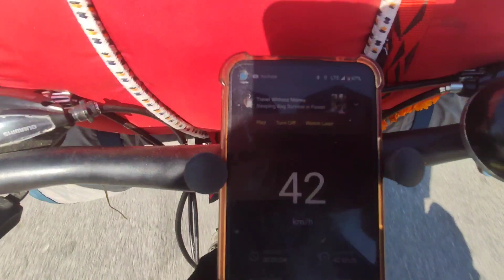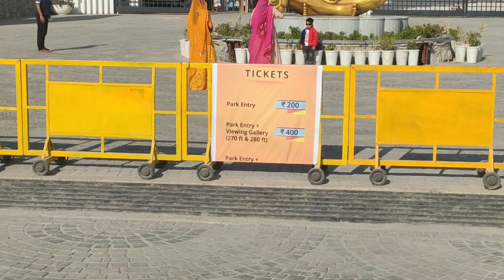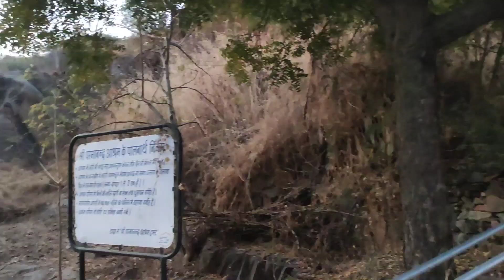12 ज्योत्रिलिंग 4 धाम साईकिल यात्रा || day 10 || 12 jyotirling 4 dham cycle yatra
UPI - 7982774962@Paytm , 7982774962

12 jyotirling,
12 jyotirling ke naam,
12 jyotirling of shiva,
12 jyotirling picture,
12 jyotirling place,
12 jyotirling photo,
12 jyotirlinga map,
12 jyotirling ke naam or kaha hai,
shlok of 12 jyotirling,
ramesh bhai ojha 12 jyotirlinga,
story of 12 jyotirling,
12 jyotirlinga omkareshwar,
12 jyotirlinga on map,
12 jyotirling prarthana,
12 jyotirlinga of lord shiva,
12 jyotirling ka mantra,
12 jyotirling odia,
12 jyotirling of lord shiva,
12 jyotirlinga om namah shivaya,
12 jyotirling of india,
12 jyotirling ok,
12 jyotirling ok naam,
12 jyotirling ke naam kahan kahan hai,
bharat na 12 jyotirling gujarati,
12 jyotirling paidal yatra,
12 jyotirling pradeep mishra,
om namah shivaya 12 jyotirling katha,
14 jyotirlinga,
12 jyotirlinga route,
12 jyotirlinga road,
12 jyotirling rudrashtakam,
12 jyotirling reels,
12 jyotirling rangoli,
12 jyotirling ramesh bhai ojha,
12 jyotirling rahasya,
12 jyotirling ringtone,
12 12 jyotirlinga,
12 jyotirlingas in india,
12 jyotirling name and place,
12 jyotirling path,
12 jyotirling name and place in hindi,
12 jyotirling kaise prakat hue,
12 jyotirlinga shiv puran katha,
kahan kahan per hai 12 jyotirling,
shiv puran 12 jyotirling ki katha,
pure 12 jyotirlinga,
pradeep mishra 12 jyotirling ki katha,
12 jyotirling pandit pradeep mishra,
12 jyotirling puja,
12 jyotirlinga places,
bhole nath ke 12 jyotirling,
nikhil 12 jyotirlinga,
12 jyotirling rashi,
12 jyotirling ke naam lene se kya hota hai,
12 jyotirling marathi,
12 jyotirling movie,
12 jyotirling mahadev status,
12 jyotirling mahima,
12 jyotirling mandir,
12 jyotirlinga live stream,
12 jyotirlinga darshan ke labh,
12 jyotirling ke naam likhit,
12 jyotirling ke naam ki list,
12 jyotirling ke naam lyrics,
live 12 jyotirling ke darshan,
12 jyotirling marathi song,
lord shiva 12 jyotirling,
12 jyotirlinga live aarti,
12 jyotirling ling ke naam,
12 jyotirling likhit mein,
12 jyotirling lyrics,
12 jyotirling lingashtakam,
12 jyotirlinga live,
12 jyotirling ling,
12 jyotirlinga list,
12 jyotirling location,
12 jyotirling mein sabse bada jyotirling kaun sa hai,
12 jyotirling mahadev aarti,
om namah shivaya 12 jyotirlinga,
12 jyotirling na naam,
name of 12 jyotirling,
12 jyotirling name mantra,
12 jyotirlinga namavali,
12 jyotirling name gujarati,
12 jyotirling naam smaran,
12 jyotirlinga no mahima,
12 jyotirling na darshan,
12 jyotirling na na,
12 jyotirling name song,
12 jyotirling na naam gujarati ma,
mahakal ke 12 jyotirling kahan kahan hai,
12 jyotirlinga map in india,
marathi 12 jyotirling,
maharashtra ke 12 jyotirling,
mahadev 12 jyotirling katha,
12 jyotirlinga maharashtra,
mahima 12 jyotirling ki mp3,
mahadev 12 jyotirling status,
mahakal ke 12 jyotirling ke naam,
mahadev ke 12 jyotirling kahan kahan hai,
mahadev ke 12 jyotirling,
12 jyotirling mahamantra,
12 jyotirlinga rajasthan,
rashi ke anusar 12 jyotirling ke naam,
mahadev ke 12 jyotirling ke naam,
12 jyotirling ke naam whatsapp status,
12 jyotirlinga yatra package,
12 jyotirlinga yatra live,
12 jyotirling yadi,
12 jyotirling yatra video,
12 jyotirling yad karne ki tric,
12 jyotirling yatra kaise karen,
12 jyotirling yatra,
12.jyotirlinga,
12 jyotirlinga 12 jyotirlinga,
12 jyotirlinga darshan tour,
12 jyotirling whatsapp status,
12 jyotirlinga yatra route map,
12 jyotirling wala mantra,
12 jyotirling whatsapp group,
12 jyotirling wala status,
12 jyotirling wala,
12 jyotirling with place in hindi,
12 jyotirlinga whatsapp status full screen,
12 jyotirling wala mantar,
12 jyotirling wala shlok,
12 jyotirling wala bhajan,
12 va jyotirling kaha hai,
12 jyotirlinga yatra,
12 jyotirlinga yatra by train,
12 jyotirling ki visheshta,
12 jyotirlinga part 2,
12 jyotirling katha day 8,
7 jyotirlinga,
12 jyotirlinga in india,
12 jyotirlinga name and place list,
12 jyotirling 51 shakti peeth,
4 dham 12 jyotirlinga,
12 jyotirlinga 4k status,
12 jyotirling part 3,
12 jyotirling shiv mahapuran katha day 2,
12 jyotirlinga darshan 2022,
12 jyotirling ki katha 12 jyotirling ki katha,
yatra 12 jyotirling ki,
12 jyotirling ke naam 12 jyotirling ke naam,
12 rashi ke 12 jyotirling,
12 jyotirlinga 12,
12 jyotirling 12 jyotirling ke naam,
12 jyotirlinga 12 rashi,
12 jyotirling 12 jyotirling,
12 jyotirlinga temples,
12 jyotirlinga,